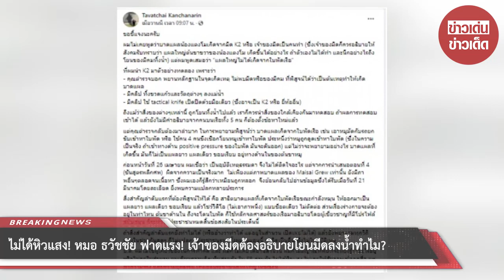ไม่ได้หิวแสง! “หมอธวัชชัย” ฟาดแรง เจ้าของมีดต้องอธิบายโยนมีดลงน้ำทำไม?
ถ้าสิ่งสำคัญลำดับแรกยังทำไม่ได้ (หรืออ้างว่าทำได้ แต่อยู่ในสำนวน เปิดเผยไม่ได้) แล้วยังพยายามทุกวิถีทางในช่วยกันสุดๆ ก็ไม่แปลกที่ประชาชนรวมทั้งผมในตอนนี้ จะคิดเป็นอื่น ซึ่งไม่ใช่อุบัติเหตุ

ป.ล. ผมไม่ใช่ผู้เกี่ยวข้องในการทำคดี และ ผมก็ไม่เคยได้อ่านสำนวน ผมก็ไม่มีญาณทิพย์ที่จะหยั่งรู้ว่าอะไรอยู่หรือไม่อยู่ในสำนวน ผมเขียนความคิดเห็นส่วนตัว ใน FB ส่วนตัว ไม่ได้หิวแสง ไม่เคยให้สัมภาษณ์ออกสื่อ แต่หิวความจริง และความยุติธรรม เหมือนประชาชนส่วนใหญ่ในขณะนี้